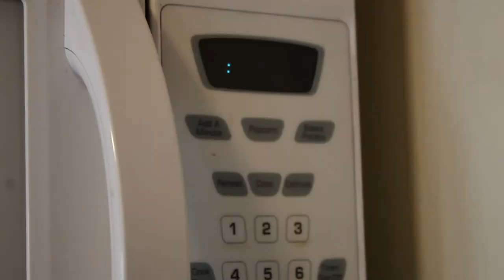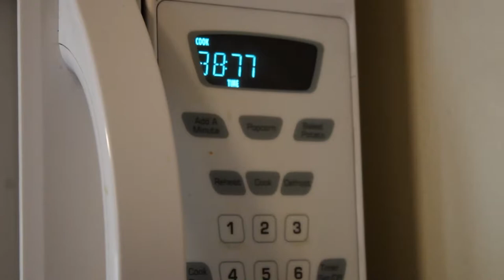WHEN YOU'RE HUNGRY....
So I was at home walking... And then... IT STRUCK. I did not know what to do at first but get mad. Then as I turned to nurture my HUNGER... I fell. I couldn't get up. Then... and thennn... LMFAOOOOO. Check out the new VIDEOOOOO!!! Sorry I have been gone for so long guys and gals!!!